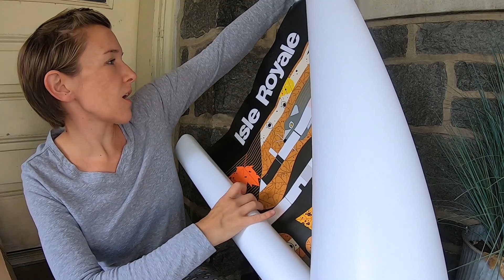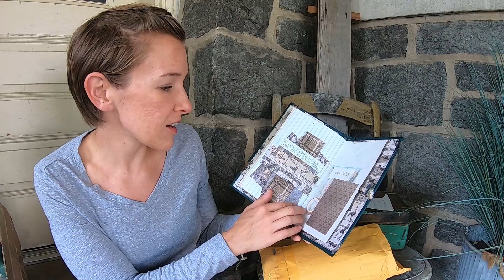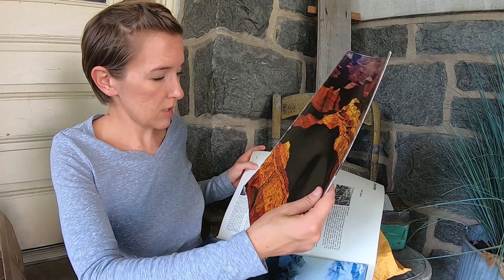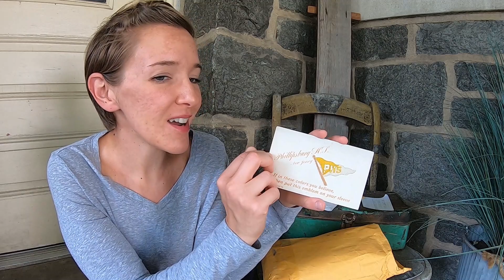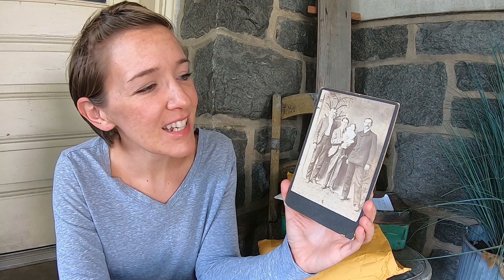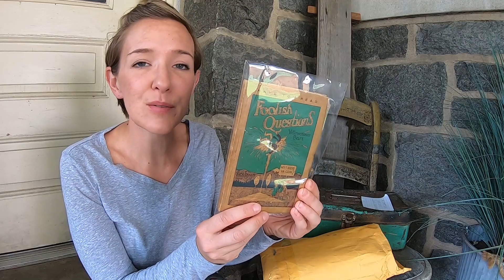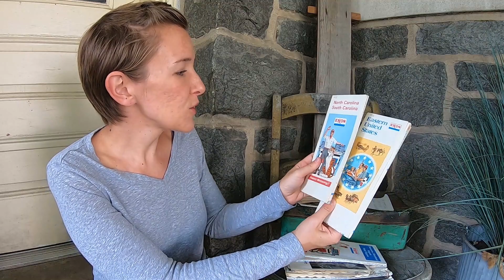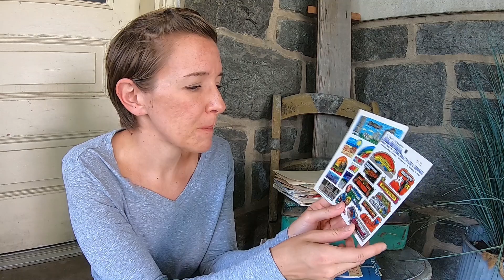Diving Into Mail Day! YouTube Viewer Mail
You've got mail! Mail day here at the channel & a big thank you to all who have sent mail! For those that are interested in learning more about junk journaling, be sure to check out Pirjo Blues!